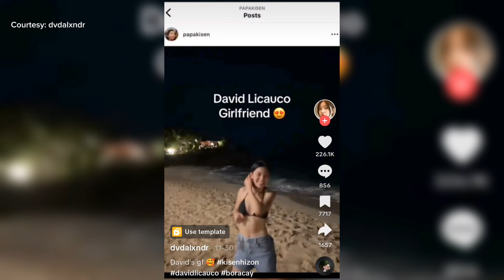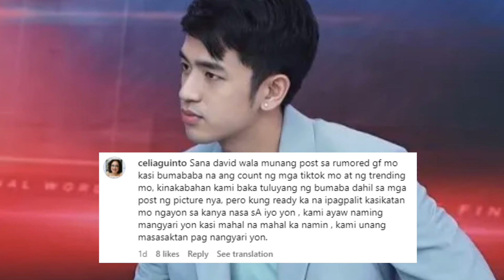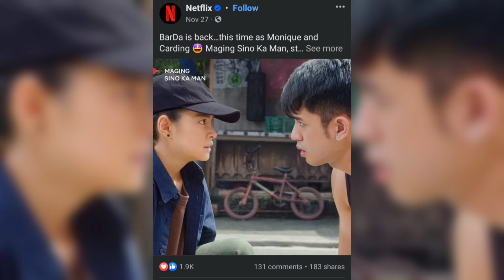GRABE! AWAY NI BARBIE FORTEZA AT GF NI DAVID LICAUCO, LUMALA DAHIL DITO! BARBIE, NAGSAMPA NG KASO?!